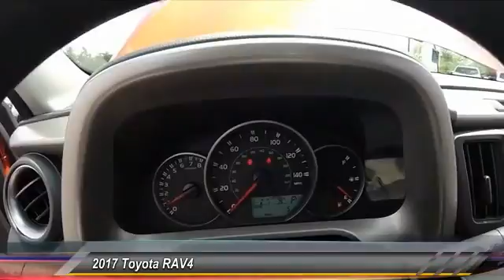2017 Toyota RAV4 HJ126480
2017 TOYOTA RAV4 Gahanna, OH
Stock# HJ126480

Toyota Direct
4248 Morse Rd

SEE LIVE HD VIDEO!!! Nicely equipped with BACK-UP CAMERA, LANE DEPARTURE WARNING, BLUETOOTH, MP3 Player, KEYLESS ENTRY, 30 MPG Highway, . Comes with Toyota Safety Sense! Pre-Collision System with Pedestrian Detection, Lane Departure Alert with Steering Assist, Automatic High Beams, Dynamic Radar Cruise Control! See Store for Complete Details. Comes with Toyota Care NO COST SERVICE & ROADSIDE ASSISTANCE for 2 years or 25,000 Miles, whichever comes first, 24-hour roadside assistance is also included for 2 years, and unlimited miles! *ToyotaCare covers normal factory scheduled service for 2 years or 25,000 miles, whichever comes first. 24-hour roadside assistance is also included for 2 years and unlimited miles. See Store for details and exclusions. Valid only in the continental U.S. and Alaska. Prius, Prius Plug-in Hybrid, and Prius Prime comes with an extra year of roadside assistance, for a total of 3 years from date of purchase.

IIHS Top Safety Pick+. Scores 30 Highway MPG and 23 City MPG! This Toyota RAV4 delivers a Regular Unleaded I-4 2.5 L/152 engine powering this Automatic transmission. Wheels: 17  x 6.5J -inc: caps, Urethane Gear Shift Knob, Trip Computer.

* This Toyota RAV4 Features the Following Options *
Transmission: 6-Speed Automatic, Transmission w/Driver Selectable Mode, Sequential Shift Control and Oil Cooler, Towing w/Trailer Sway Control, Tires: P225/65R17H AS Wide Vent, Tailgate/Rear Door Lock Included w/Power Door Locks, Strut Front Suspension w/Coil Springs, Steel Spare Wheel, Split-Bench Front Facing Rear Seat, Single Stainless Steel Exhaust, Side Impact Beams.

Live a little- stop by Toyota Direct located at 4248 Morse Rd, Gahanna, OH 43230 to make this car yours today! No haggle, no hassle.